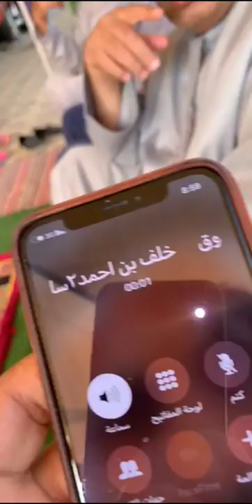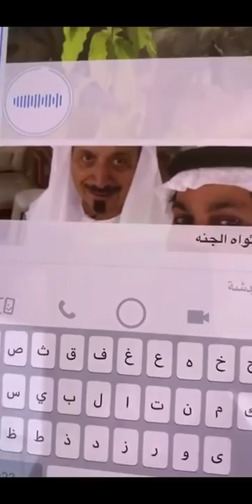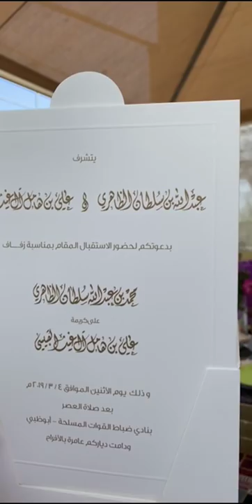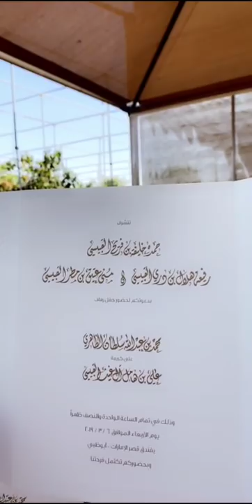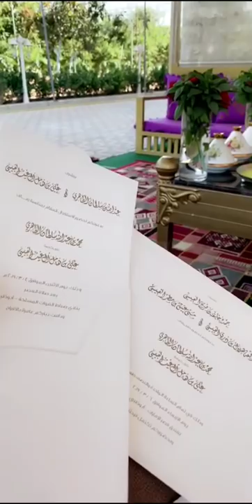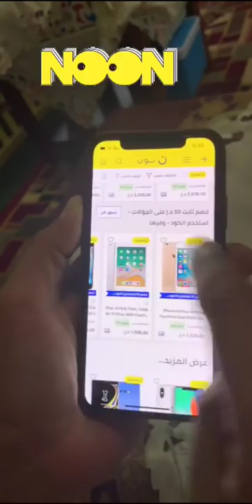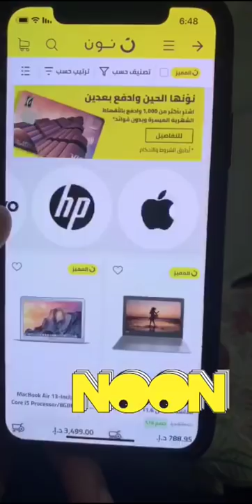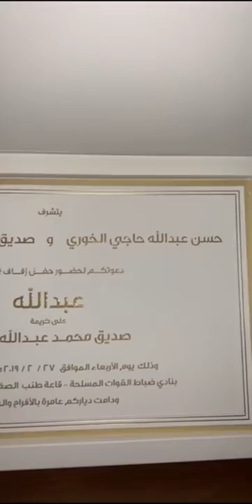خالد الخالدي يوميات والحديث عن عقد الازهار وتساقط الثمار